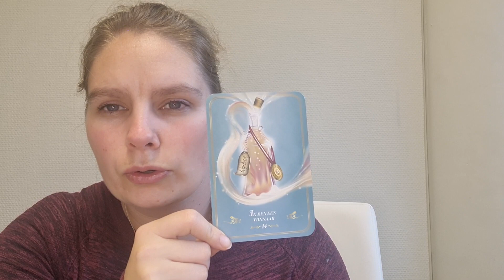Weekreading 45 Ram